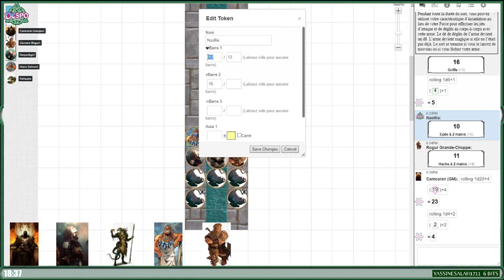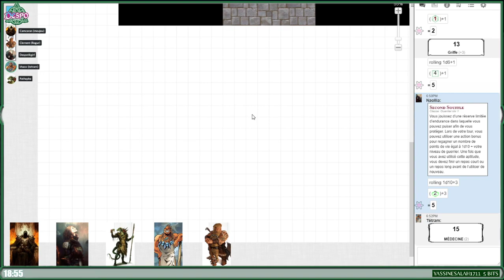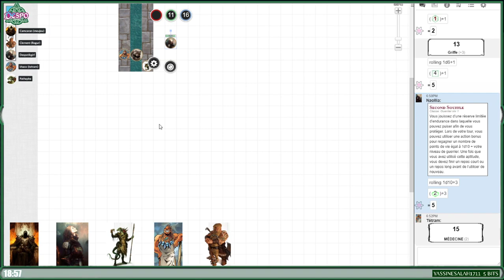RAVNICA LE JEU DE ROLE ~ Mystérieux objet tombé du ciel... Suite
RDV tout les dimanches pour du jeu de rôle en live en compagnie de notre belle équipe. Camcaran notre maître de jeu, Pathephe alias Rampa, Clementlapizza alias Rogur, Khaox alias Tetram et moi même alias Naollia.